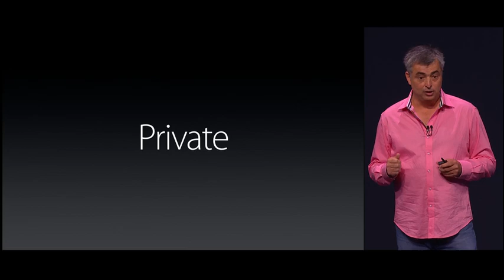 Apple Pay data business by Eddy Cue @ Apple Special Event, September 2014 HD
Apple: “We’re not in the business of collecting your data.”